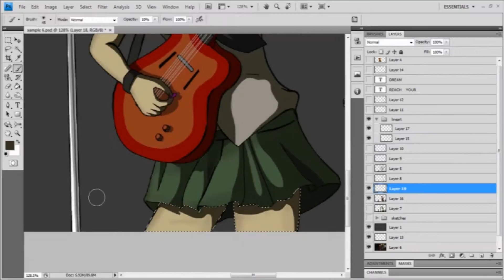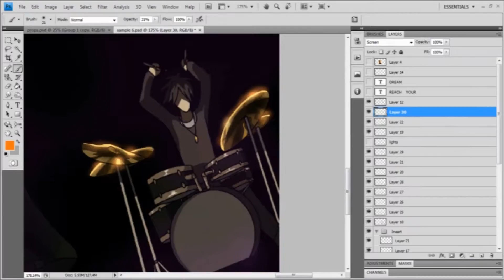katsumi (girl rock 2) #5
skype: irvin ryan tiu